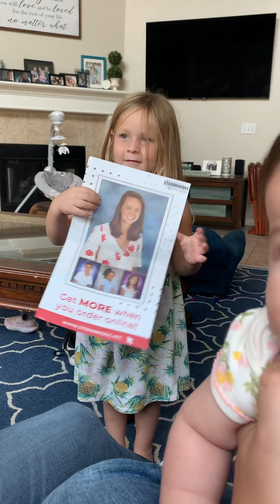Bella tries cereal